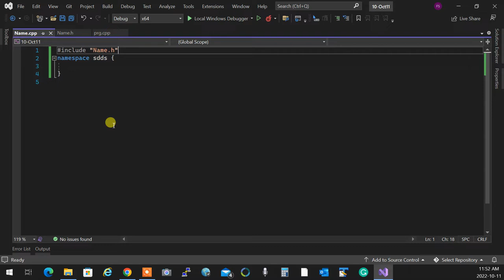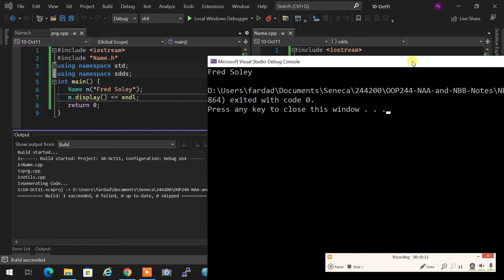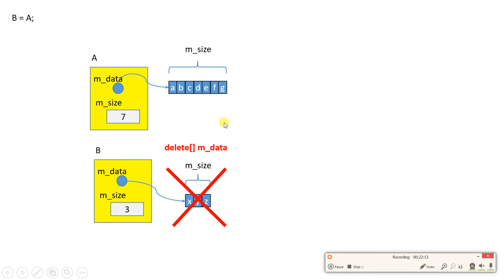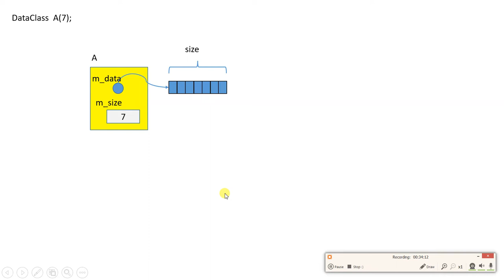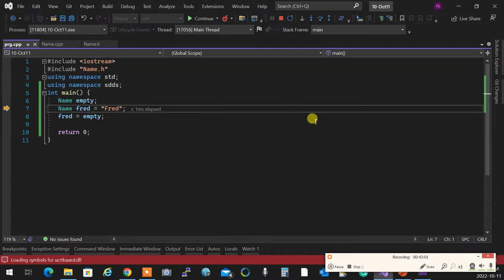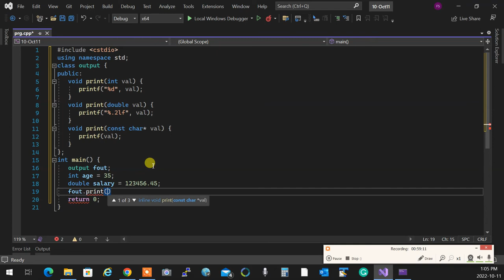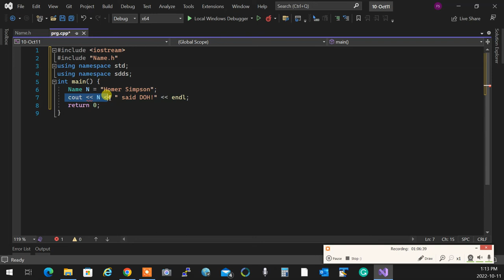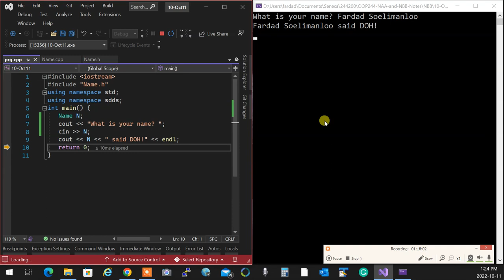OOP244NBB - 2227 - Classes with resource, Rule of Three